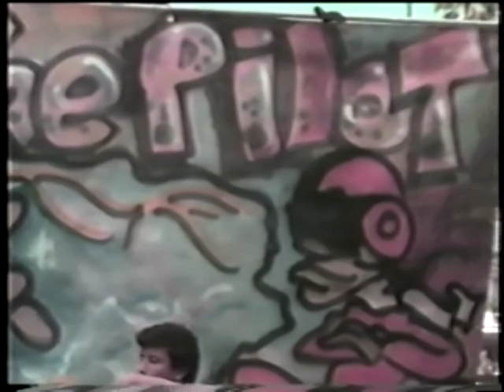The Pilot 1984 Short Film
B Boy - Breakdance TV short. Full movie no commercials recorded off HBO.